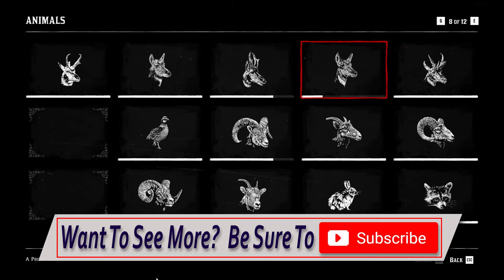🤠 Red Dead Redemption 2 🐴 | Compendium Updates, Legendary Antelope, New Horse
I spend some time updating our compendium with the new desert critters abounding here, as well as stumbling across another fossil.  Then it's time to hunt the legendary antelope.  While tracking an unknown creature I find out it's a new breed of horse and I have to have it just because of the breed.